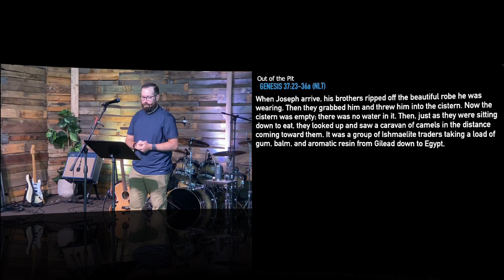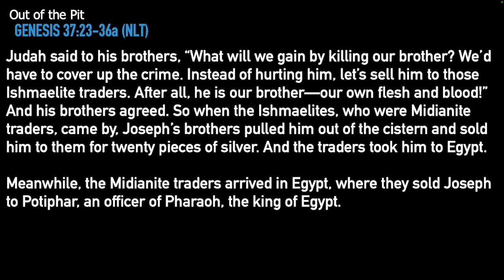Aug. 11th, 2024 - Out of the Pit, Pt. 1